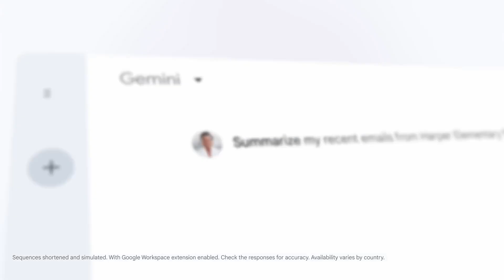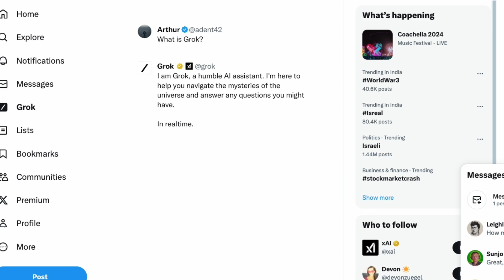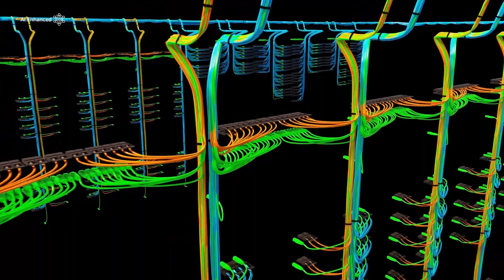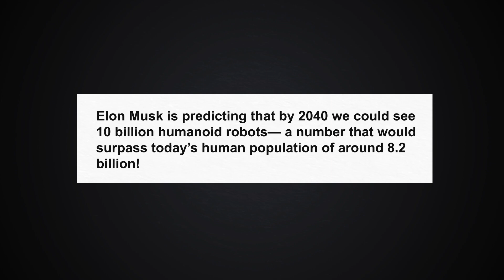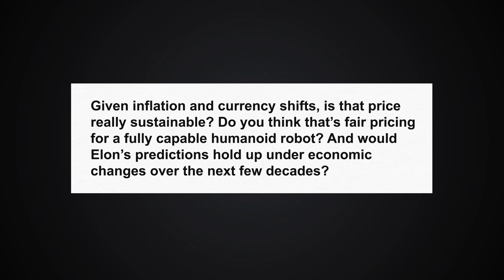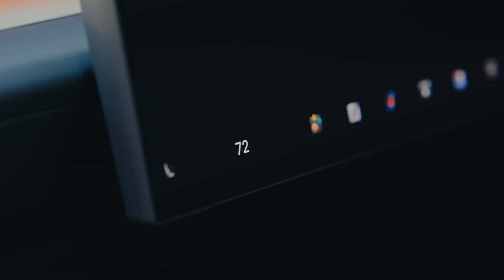Elon Musk SHOCKS! “10 Billion Humanoid Robots by 2040” | Musk’s MINDBLOWING Predictions!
Prepare to be amazed! In this mind-blowing video, Elon Musk reveals his audacious vision for the future: a world populated by 10 billion humanoid robots by 2040. Musk's predictions are nothing short of astonishing. He envisions a future where robots seamlessly integrate into our daily lives, transforming industries and revolutionizing the way we work and play.